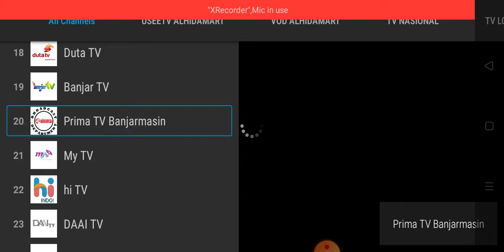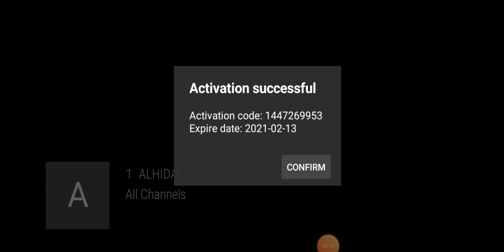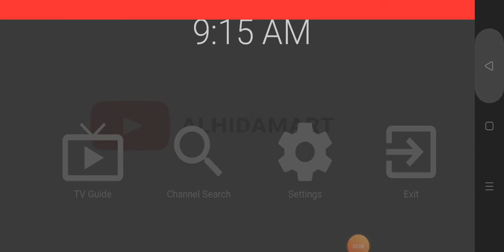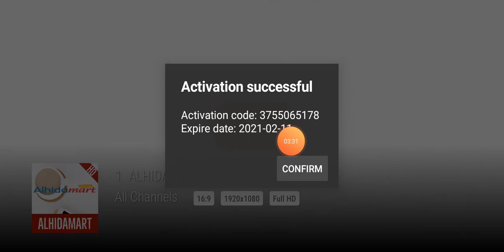ظطئثٹغوخ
MKO TV
MKO Tv